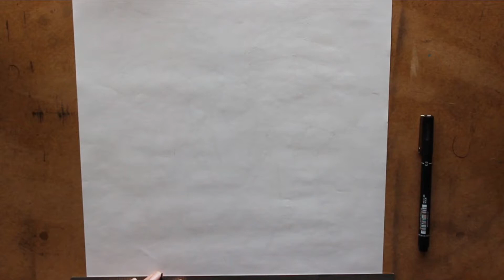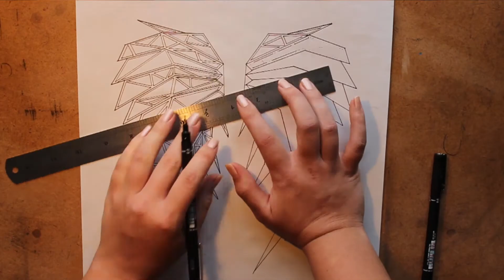Geometric angel wings - A satisfying timelapse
A satisfying timelapse of geometric angel wings being drawn with no reference image.